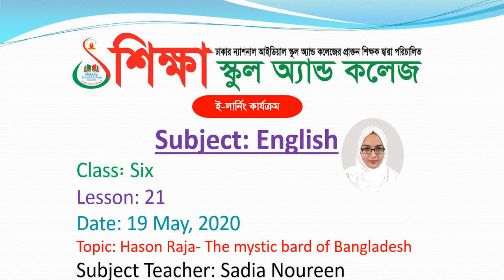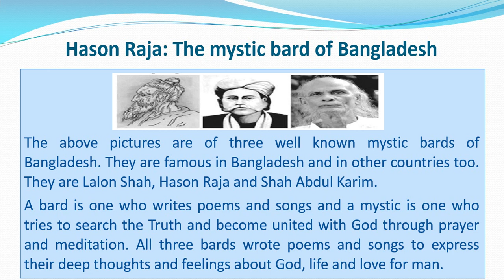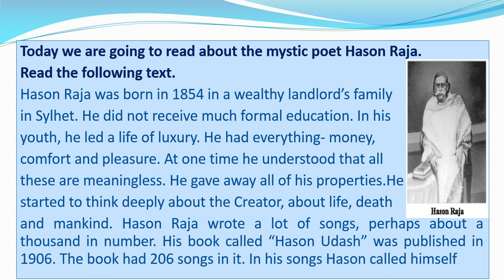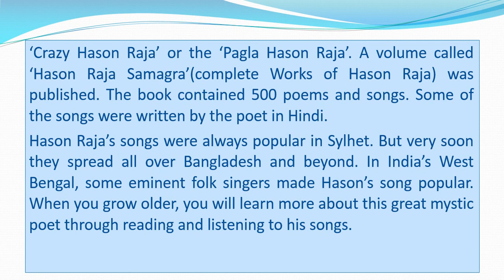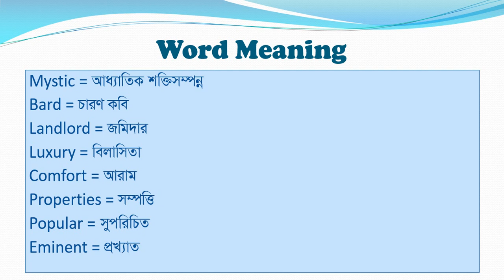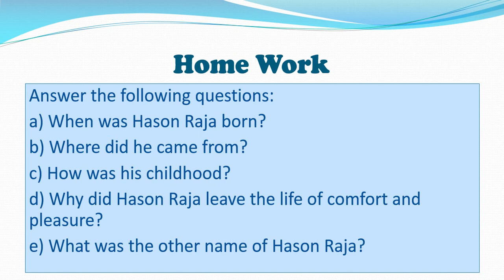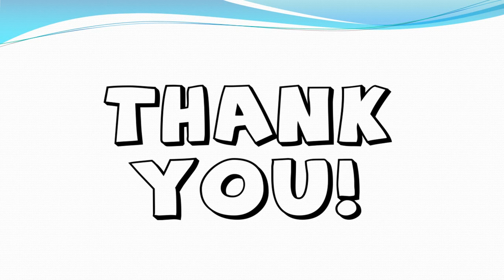Class Six, Subject English, Date 19 May 2020, E learning activities by Shikkha School And College